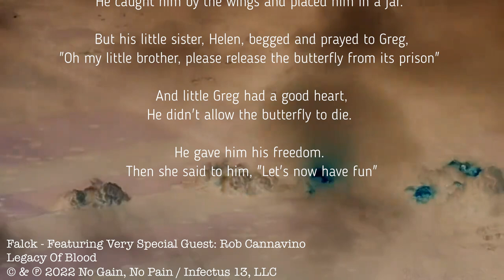Falck - Legacy Of Blood (Featuring Very Special Guest Rob Cannavino)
Song Written & Performed By:
Sid Falck
Lead Guitar Performed By;
Rob Cannavino

Recorded, Mixed & Mastered at:
No Gain, No Pain Studio, USA
By Sid Falck

Lead Guitar Recorded at:
MurfSound Studio, Pine City, NY, USA
By Pat Murphy

Video Created By:
Sid Falck

Cover art created by:
Sid Falck

All Logos and additional artwork, created by:
J. Plaster of GraveTerror Designs.

© & Ⓟ 2022 No Gain, No Pain / Infectus 13, LLC
Administered by ASCAP for INFECTUS 13, LLC.